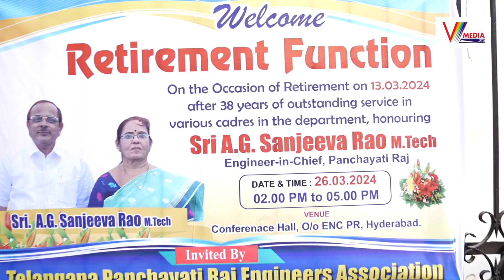అమ్మ గొప్పతనాన్ని గొప్పగా చాటి చెప్పారు | Panchayati Raj Dept TS | V Media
Watch Now :అమ్మ గొప్పతనాన్ని గొప్పగా చాటి చెప్పారు | Panchayati Raj Dept TS | V Media